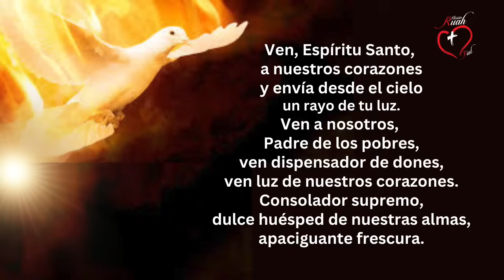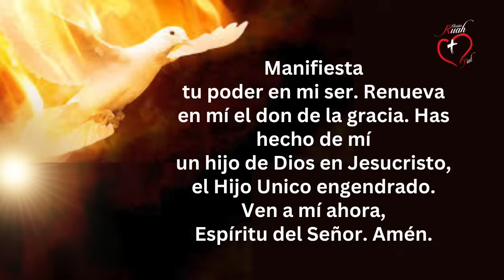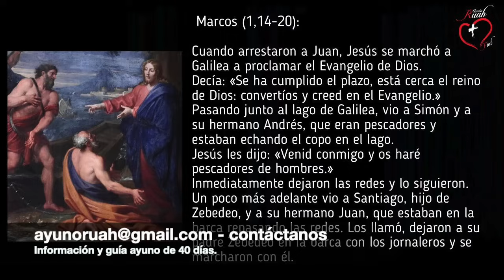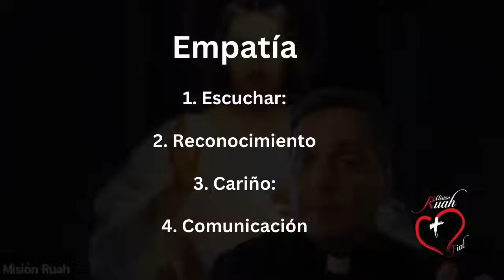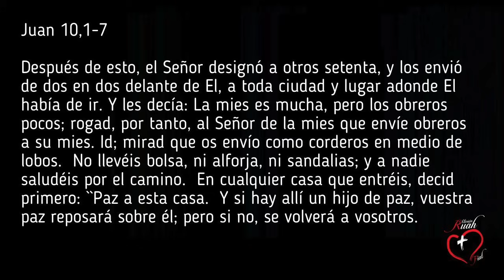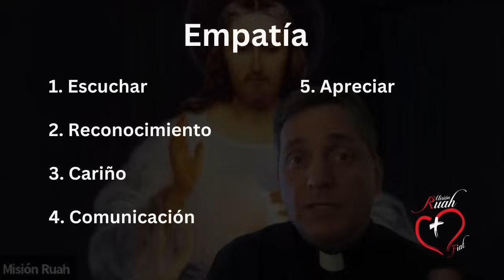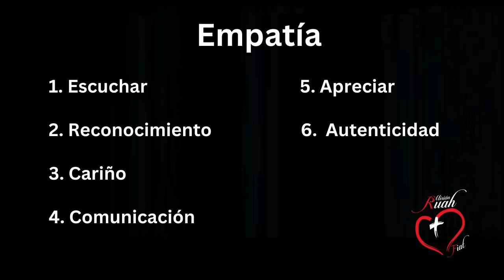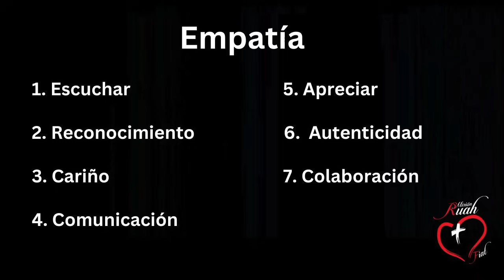MISIONEROS RUAH: discípulos de Jesús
TESTIMONIO AYUNO 40 DÍAS. Misión Ruah